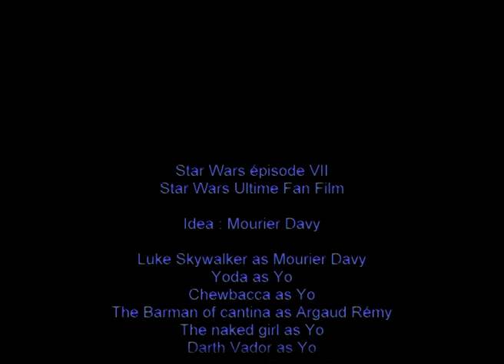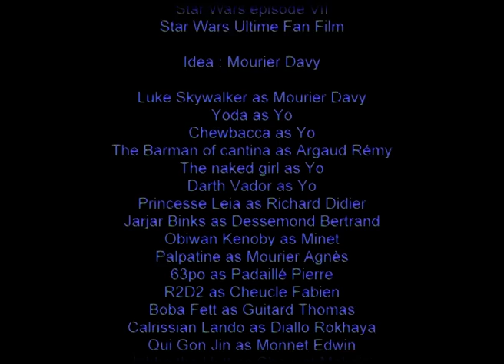Star Wars Nouvelle Bande Annonce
Bon en vrai c'est une vidéo tourné en 2003 mais j'ai retrouvé une version de meilleur qualité.